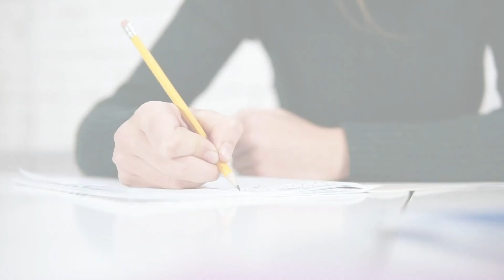Word Puzzles and Add Gooseberries To Your Diet For Faster Growing Hair